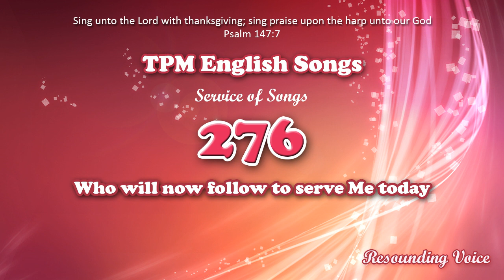Who Will Now Follow To Serve Me Today | TPM English Song 276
The Pentecostal Mission English Songs
TPM Service of Songs